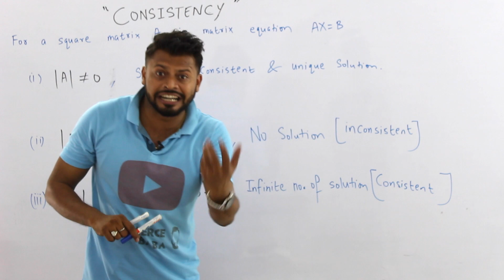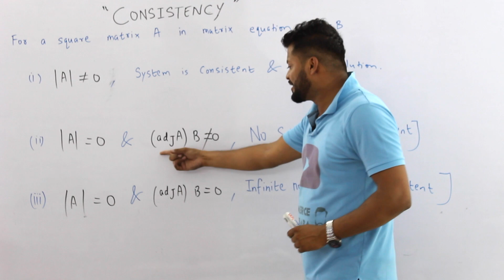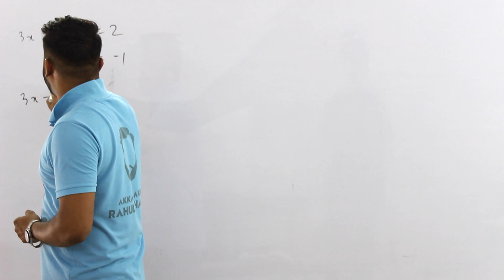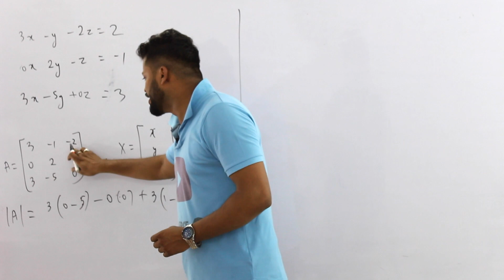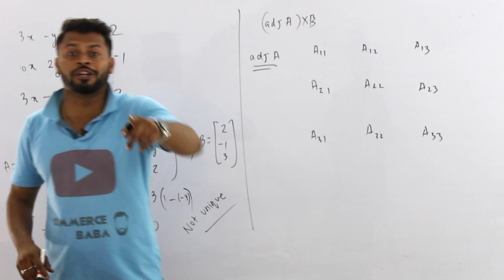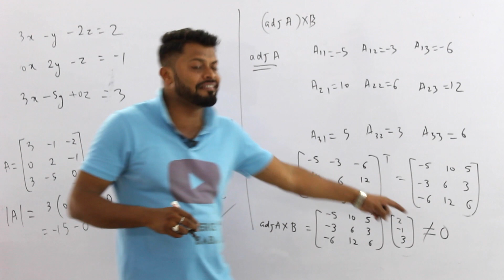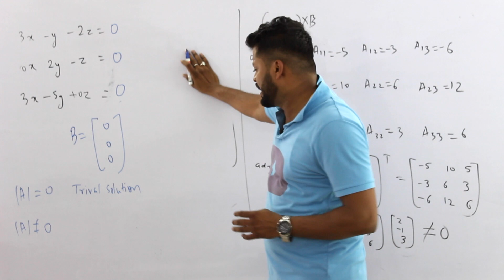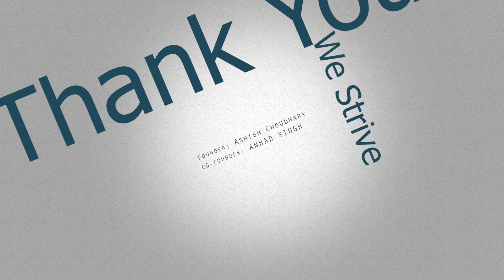Determinants - Part-4 Class 12- Mathematics by Rahul Dhakad - C.B.S.E. - Commerce Baba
Others :-

Issue of Shares This Determinants Series comprises of 4 Parts in which we have covered in depth the complete chapter specially for Commerce students of class 12th strictly as per the requirements of Class 12th CBSE Boards from Session 2018 onwards.